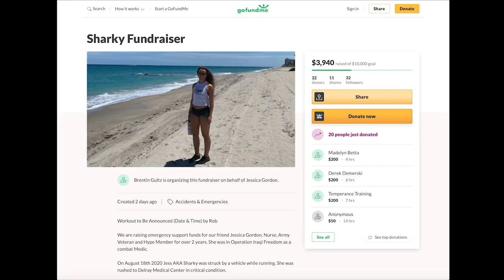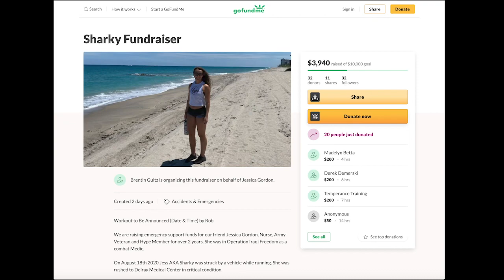Take Care of Our Own - HYPE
Two weeks ago I felt a feeling I’ve never felt before.
A true uncertainty of what the future held.. but it wasn’t for myself, it was for one of us.
I may only know a few things, but one of the things I know most is working to take care your own, and prioritizing who needs that care right now.
I try and put myself in others shoes, and that is what gave me the feeling of what must be going through Jess’ mind through all of this.
Around 8:30pm last Tuesday evening, Jess went out for a run with a few others to complete some extra fitness.
.she didn’t come back from that run.
She was hit by a car that did severe damage to her body... while all she was trying to do was improve herself...
She is a medic war veteran who served in Afghanistan. She is a nurse who has worked in local hospitals during the pandemic. She’s been a member for over 2 years and supported us since we first met. And she smiles and laughs literally every second I see her.
We’re unsure of how long she will be out of work due to recovery. So we are raising funds for medical and living expenses. To ease her recovery in any way we can.
While we all may be faced with day to day dramas... get your head out of your ass and focus on what matters. Your health. Your happiness. Your people. Because in the blink of an eye, things can change.
This weekend we will be doing the workout she now OWNS the workout she got injured while completing. This Saturday in Boca 930am+1030am, @hype.delray 10am, as well as Sunday 900am with @temperancetraining. Raising funds in-house. As well as online.
2 rounds - for time :
1 Mile Run
1 mile Row
60 Kettlebell Swings
One of the first messages I received from her when she could get back to me?...
“I can’t wait to get back into the gym to do my physical therapy with my HYPE family, I may just need a ride to get there now😂”.
Take care of your own. Be grateful for every day you can do as you please.
We’re in this together.